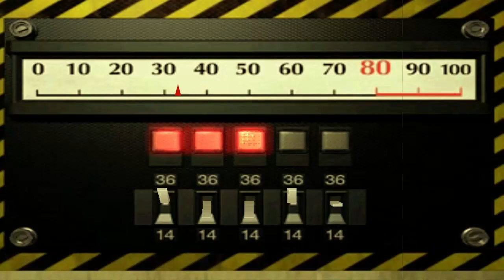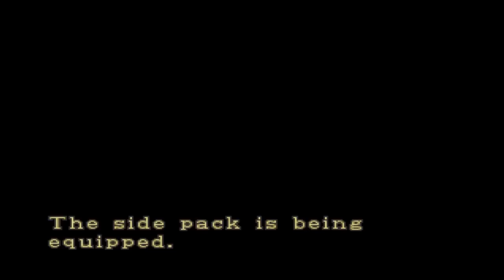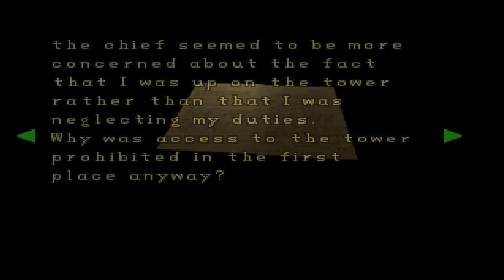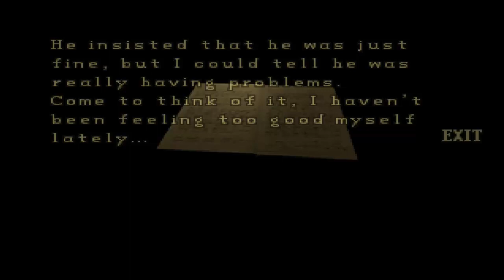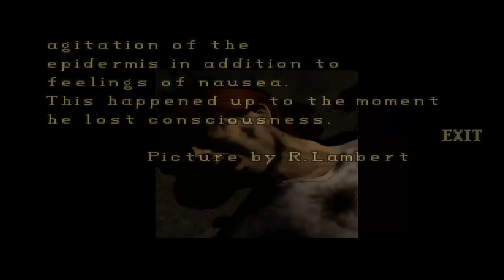Resident Evil 2 (PS1) - Part 4 // Playthrough (PlayStation 1)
Part 4 - Resident Evil 2 For The PS1